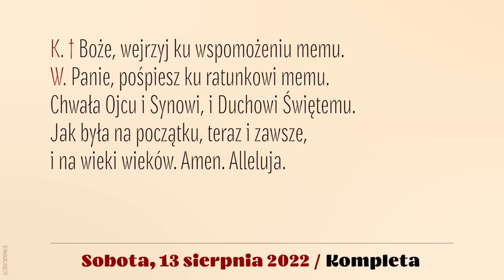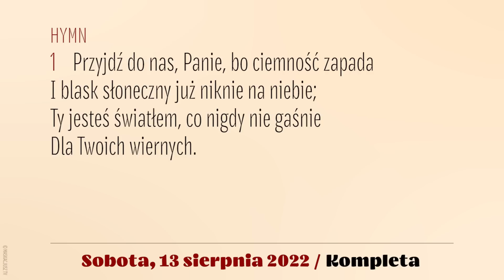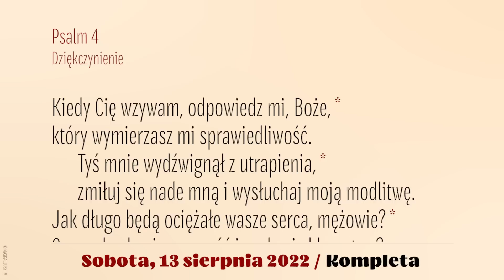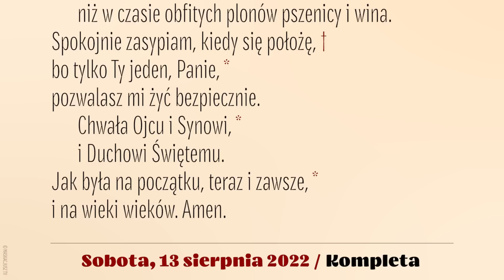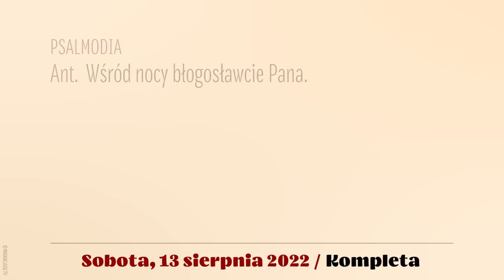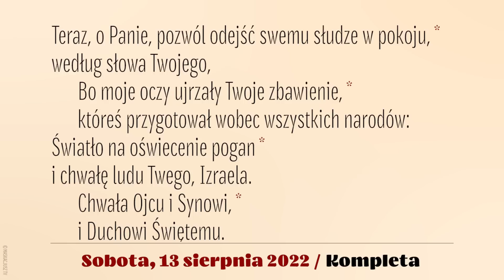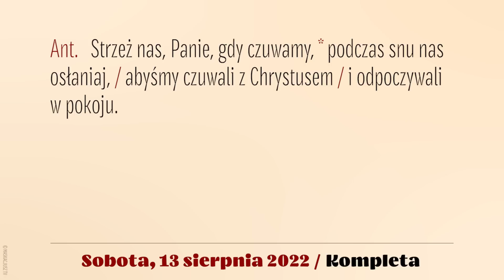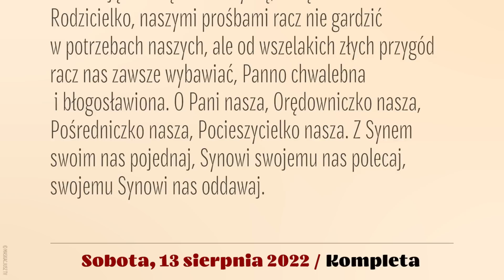Kompleta | 13 sierpnia 2022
13 sierpnia 2022
XX niedziela zwykła, rok C
Sobota

Śpiew: Rafał Maciejewski.
Lektor: Łukasz Głowacki
Montaż: MASKACJUSZ TV